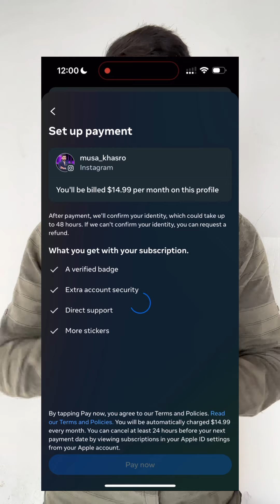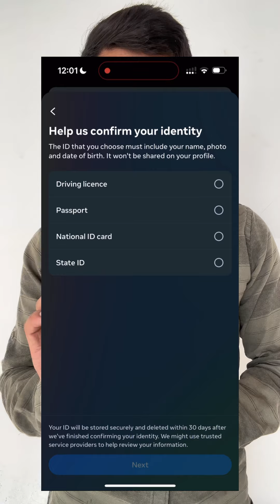چۆنیەتی وەرگرتنی سەحی شین لە ئینستاگرام , how to get verified instagram